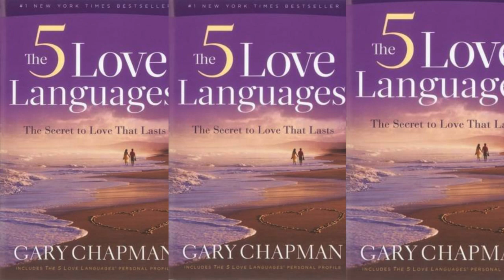The Five Love Languages: Book Review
People express and receive love in 5 different ways, called love languages: quality time, words of affirmation, gifts, acts of service, and physical touch. The sooner you discover your language and that of your loved one, the sooner you can take your relationship to new heights.

Video by Joey Velasquez from Pixabay
Video by Tomislav Jakupec from Pixabay
Video by NESHU SALUJA from Pixabay
Video by Matthias Groeneveld from Pixabay
Video by Олександр Копєйкін from Pixabay
 Video by PrettyPixels from Pixabay
Video by J Sparrow
Video by Tima Miroshnichenkoack
Video by cottonbro studio
Video by Honye Sanges
Video by Thirdman
Video by RODNAE Productions
Video by PNW Production